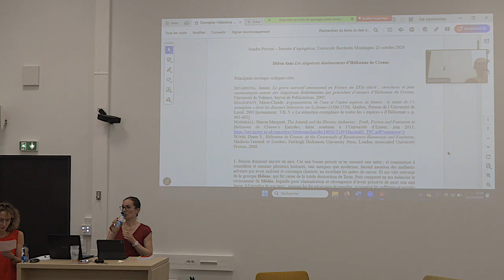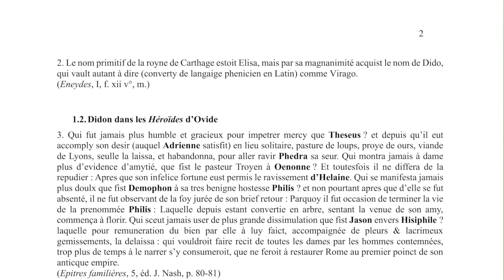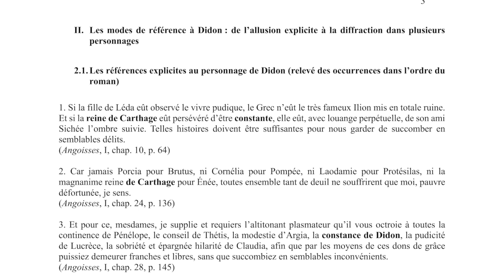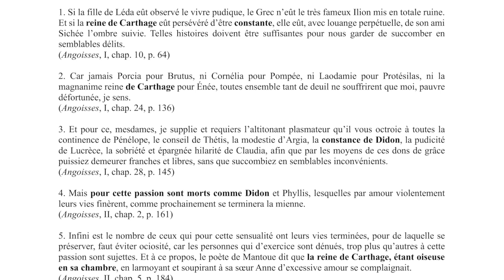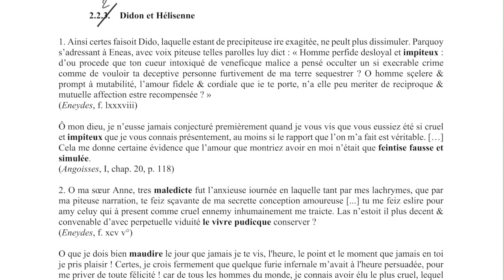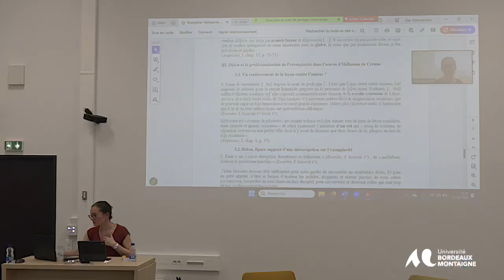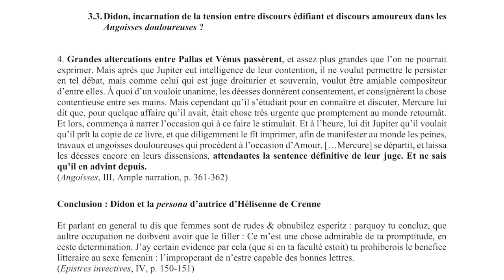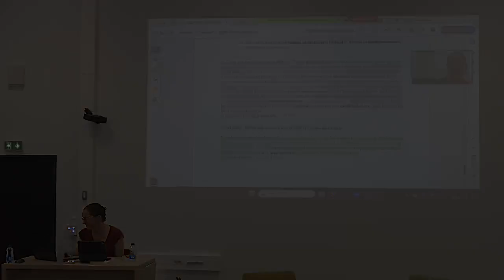Conférence de Sandra Provini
Sandra PROVINI (Université de Rouen) : Didon dans les Angoisses douloureuses.
Demie-journée d'agrégation sur le programme de littérature française du XVIe siècle (Hélisenne de Crenne)